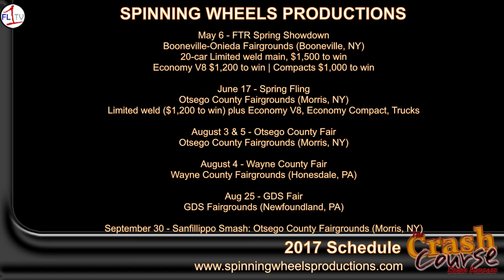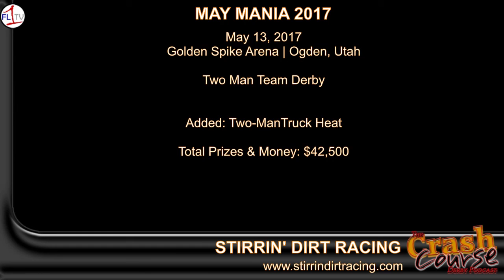FTR, Jeremy Gulley and Justin Hartmann ..::.. Crash Course Podcast #176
We talk with Jeremy Gulley of Spinning Wheels about his expanding 2017 season, and his role with Justin Hartmann and Full Throttle Racing, who will collaborate on the FTR Spring Showdown at the Booneville Onieda Fairgrounds in Onieda, NY in three weeks.